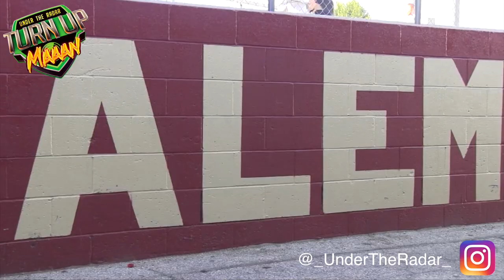🔥 Straight BALLER !!! Jaylin Smith '21 | Alemany High (CA) Junior SZN Spotlight